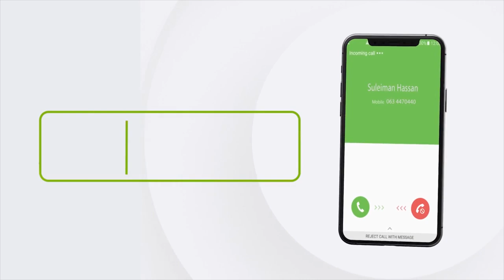Madaxweynaha JSL oo darajooyin ku taxay 253 Sarkaal oo ka qalinjabiyay dugsiga Mandheera.